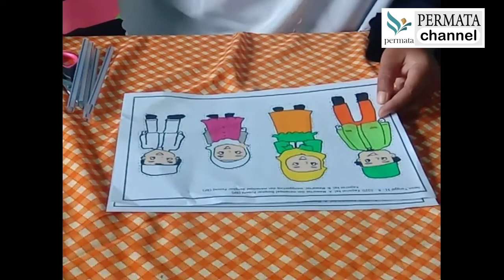Kreasi Membuat Peraga Bermain Peran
Membuat Peraga Bermain Peran edisi Keluarga